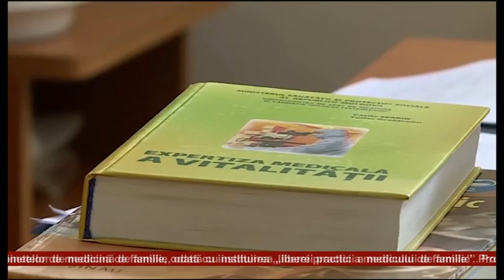Buletin de știri - Drochia 12.10.2018